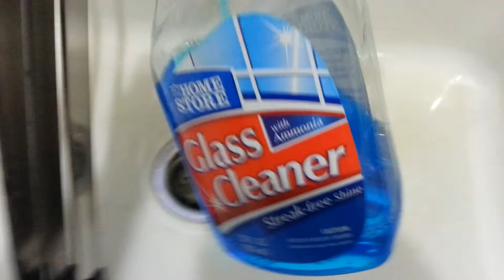Usando o Windex para limpar retro computadores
Usando o Windex para limpar retro computadores, consoles e qualquer outra coisa,  principalmente se tiver resíduos de nicotina,  e poeira condensada.